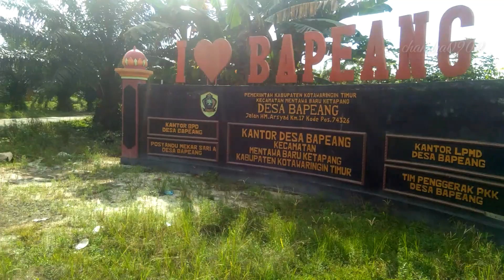Transmigrasi desa BAPEANG sampit#vlogsuzukicarry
Transmigrasi desa BAPEANG sampit terletak di km 22 dr sampit arah samuda didirikan tahun 1992 oleh pemerintahan bapak ir.soeharto

Jangan lupa liad vidio saya yg kemaren2 ya

Coment and share